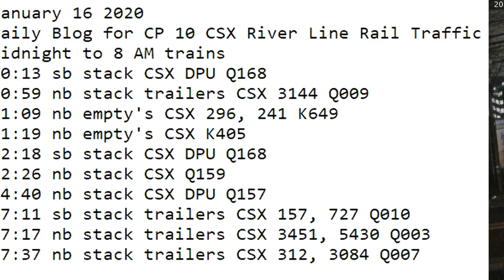January 16 2020 Trains Midnight to 8 AM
00:13 sb stack CSX DPU Q168
00:59 nb stack trailers CSX 3144 Q009
01:09 nb empty's CSX 296, 241 K649
01:19 nb empty's CSX K405
02:18 sb stack CSX DPU Q168
02:26 nb stack CSX Q159
04:40 nb stack CSX DPU Q157
07:11 sb stack trailers CSX 157, 727 Q010
07:17 nb stack trailers CSX 3451, 5430 Q003
07:37 nb stack trailers CSX 312, 3084 Q007